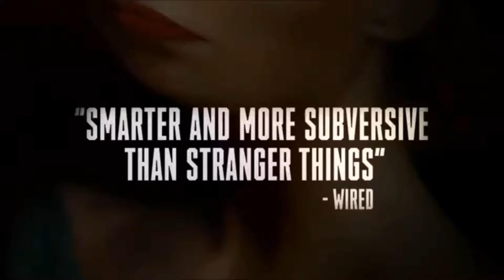Channel Zero: Butcher's Block Trailer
Butcher’s Block is inspired by Kerry Hammond’s “Search and Rescue Woods” Creepypasta tale. Alice, an idealistic young woman, who upon moving to a new city, comes across a series of disappearances connected to a mysterious staircase in one of the area’s worst neighborhoods. Along with her schizophrenic older sister, they discover what is preying on the city’s residents